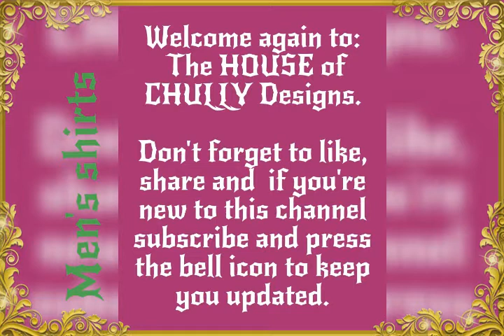Men shirts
All desired designs at The HOUSE of CHULLY Designs.

Also at Twitter, Facebook and Instagram

 as:

 The HOUSE of CHULLY Designs.